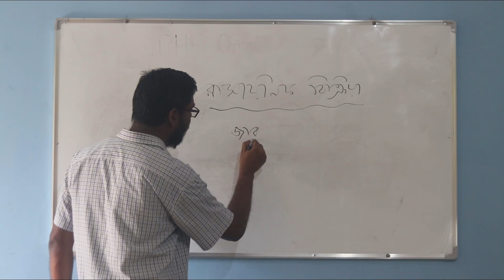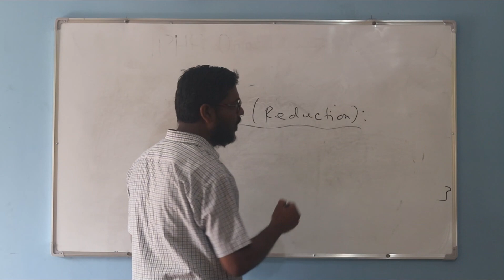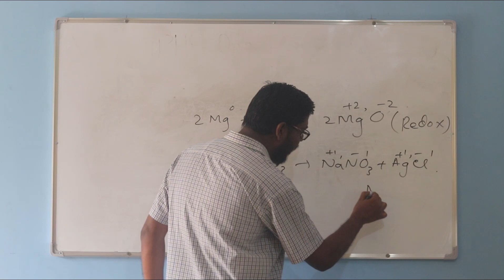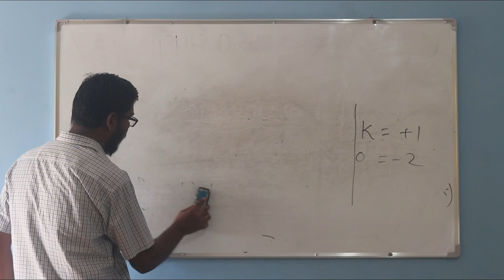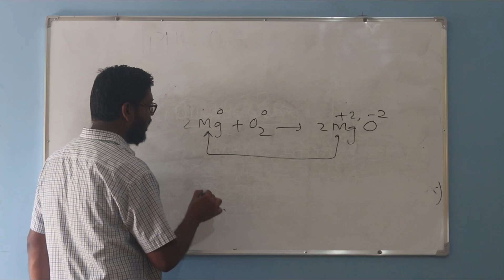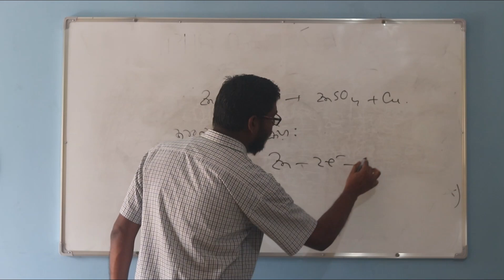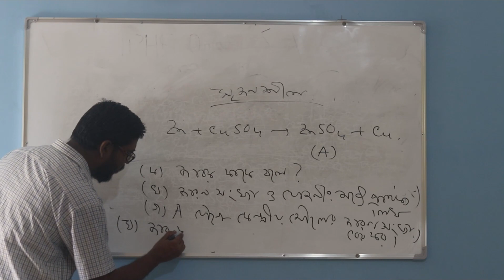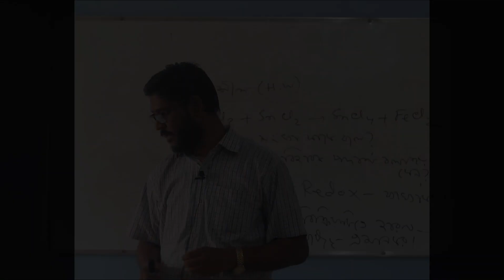নবম-দশম শ্রেণি:সপ্তম অধ্যায়: রাসায়নিক বিক্রিয়া/ পর্ব-২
আজকের ক্লাশে থাকছে জারণ-বিজারণ নিয়ে সম্পুর্ন আলোচনা।

প্রথমে জারন বিক্রিয়ার প্রসঙ্গে আসা যাক। জারন বিক্রিয়াটা আসলে কি? সহজ কথায়, বিজারক জারিত হওয়াই জারন বিক্রিয়া। অর্থাৎ, বিজারক,জারিত, জারন- এ তিনটি শব্দ সম্পর্কযুক্ত। তাই এই তিনটি শব্দ আলাদা রাখতে হবে। এখন, চারটি উপায়ে বিজারক জারিত হতে পারে,অর্থাৎ জারন ঘটতে পারে। উপায় চারটি হল –
১)ইলেকট্রন ত্যাগ করে।
২)ঋণাত্মক মূলক বা আয়ন যোগ করে।
৩) ধনাত্মক আয়ন অপসারণ করে।
৪) সক্রিয় যোজনীর বৃদ্ধি ঘটিয়ে।
মোটামুটি এই চারটি উপায়ে জারন ঘটে থাকে। উদাহরণের মাধ্যমেই বিষয়টি আরো পরিষ্কার হবে।
Cu + H²SO⁴=CuSO⁴ + H²
এই বিক্রয়ায় দেখা যায়,কপার পরমানু দুইটি ইলেকট্রন ত্যাগ করে Cu²+ আয়নে পরিণত হয়। কপার ইলেকট্রন ত্যাগ করে বলে এর জারন ঘটেছে। আগেই বলেছি যে,জারন কথাটির সাথে বিজারক ও জারিত কথাটি সম্পর্কযুক্ত। তাই আমরা এটাও বলতে পারি যে,এই বিক্রিয়ায় কপার বিজারক এবং এটি জারিত হয়। উপরের বিক্রিয়াটা আরো মনোযোগ দিয়ে পর্যবেক্ষণ করলে দেখা যাবে যে,এখানে কপারের সাথে ঋণাত্মক সালফেট আয়নের সংযোগ হয়েছে। ঋণাত্মক আয়ন যোগ হওয়ার কারনে বলা যায়,কপারের জারন ঘটেছে,কপার জারিত হয়,এটি বিজারক। আবার বিক্রিয়কে কপারের জারন সংখ্যা শূন্য আর উৎপাদে +2 । অতএব কপারের জারন সংখ্যার বৃদ্ধি হয়েছে। । । তাই এ উপায়েও বলা যায়,কপার বিজারক, এটি জারিত হয়,এর জারন ঘটে। ১,২ আর ৪ নং উপায়ের ব্যাখা দিলাম। ৩ নং উপায়ের ব্যাখা জানবার জন্য আমরা আরেকটা বিক্রিয়া পর্যবেক্ষণ করি।
2Cu²O + O²= 4 CuO
এ বিক্রিয়ায় Cu²O থেকে একটি ধনাত্মক কপার পরমানুর অপসারন ঘটেছে। তাই Cu²O বিজারক,এটি জারিত হয় এবং এর জারন ঘটে।
এবার বিজারন বিক্রিয়ার প্রসঙ্গে আসা যাক। বিজারন বিক্রিয়া জারন বিক্রিয়ার ঠিক উল্টো। জারক বিজারিত হলে তাকে বলা হয় বিজারন বিক্রিয়া। অর্থাৎ বিজারন, বিজারিত ও জারক এই তিনটি শব্দ সম্পর্কিত। চারটি উপায়ে জারক বিজারিত হতে পারে,অর্থাৎ বিজারন ঘটতে পারে। উপায় চারটি হল-
১)ইলেকট্রন গ্রহন করে।
২)ধনাত্মক আয়ন যোগ করে।
৩)ঋণাত্মক আয়ন অপসারন করে।
৪) সক্রিয় যোজনীর হ্রাস ঘটিয়ে।
উপায় চারটি ব্যাখা করার জন্য বিক্রিয়া নিয়ে চিন্তা করতে হবে।
Zn + CuSO⁴= ZnSO⁴ + Cu
CuO +C= Cu + Co